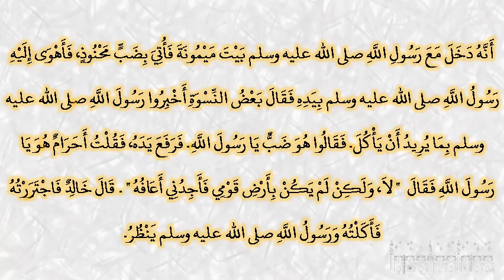صحيح البخارى - كتاب الذبائح والصيد - 5537 - باب الضب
حدثنا عبد الله بن مسلمة، عن مالك، عن ابن شهاب، عن أبي أمامة بن سهل، عن عبد الله بن عباس ـ رضى الله عنهما ـ عن خالد بن الوليد، أنه دخل مع رسول الله صلى الله عليه وسلم بيت ميمونة فأتي بضب محنوذ، فأهوى إليه رسول الله صلى الله عليه وسلم بيده فقال بعض النسوة أخبروا رسول الله صلى الله عليه وسلم بما يريد أن يأكل‏.‏ فقالوا هو ضب يا رسول الله‏.‏ فرفع يده، فقلت أحرام هو يا رسول الله فقال ‏  "‏ لا، ولكن لم يكن بأرض قومي فأجدني أعافه ‏"  ‏‏.‏ قال خالد فاجتررته فأكلته ورسول الله صلى الله عليه وسلم ينظر‏.‏